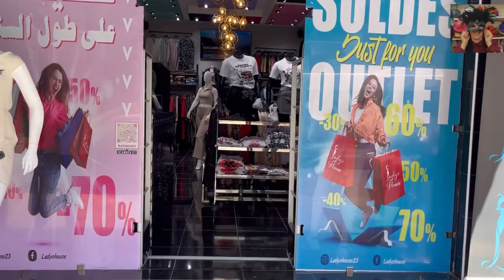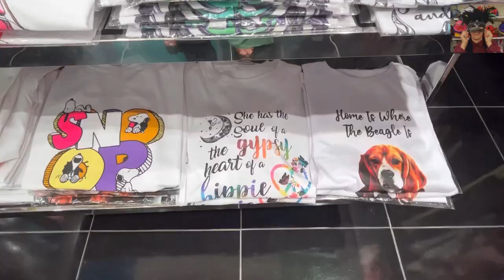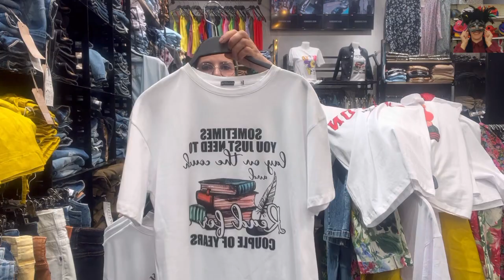🚨أكبر هوتة محل كامل صولد غير 50dh 70dh عندLady's house ربوان الشهدية الولفة